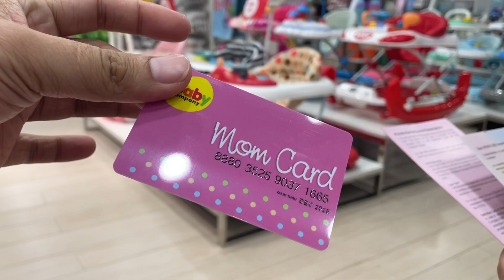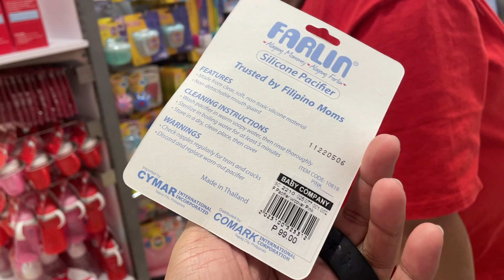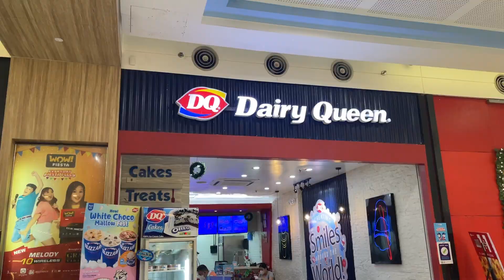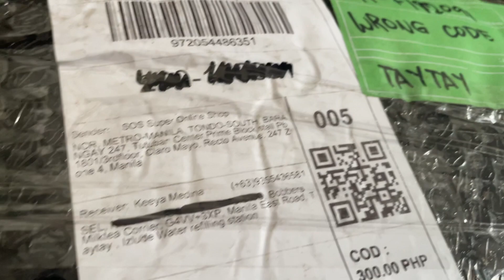UBE - Buffering - "Mom Card"